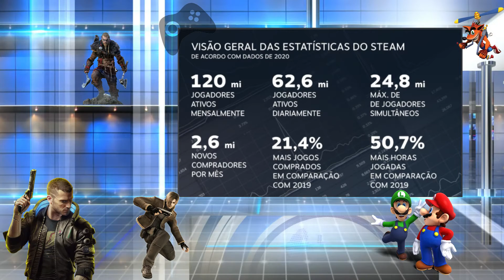Hogwarts Legacy é adiado e Steam tem mais usuários ativos mensalmente do que Xbox e PlayStation